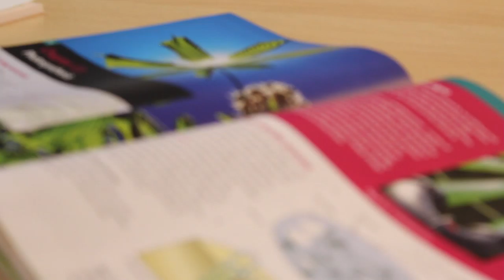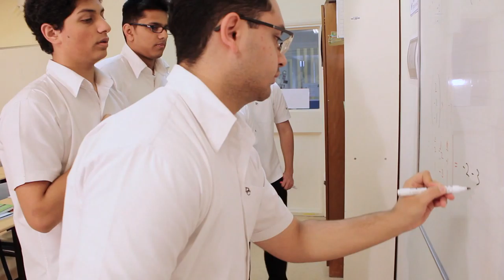DOHA COLLEGE 6th FORM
DC 6th Form Video